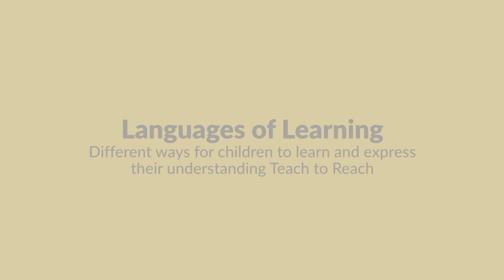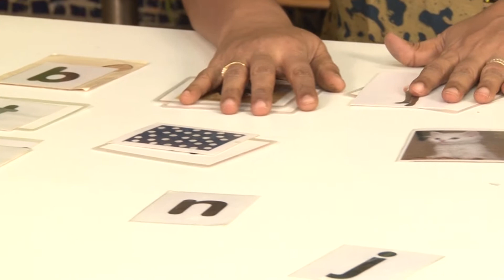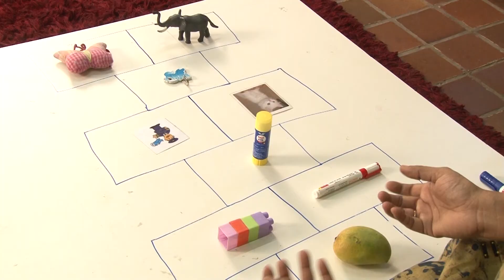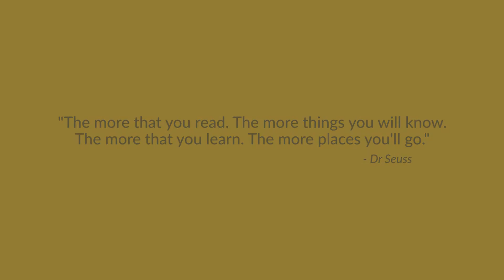How to: Languages of learning for sounds